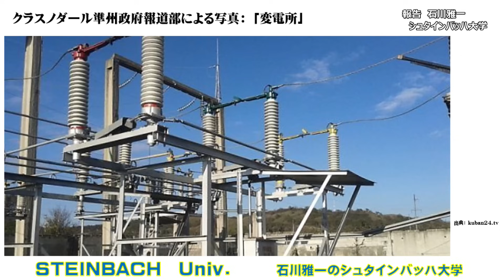ロストフ原発故障による大停電でクラスノダールでは数日間水道も使えず老人らが死亡 抗議する人々を当局が拘束して弾圧【石川雅一のYOUTUBEシュタインバッハ大学】